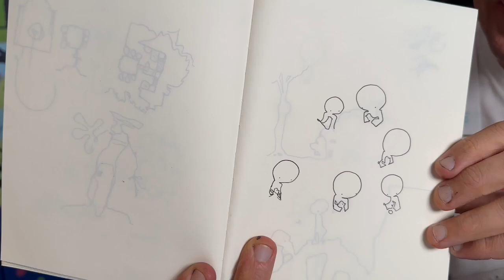Kenton ART + LIFE = STORIES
Join me for another mostly unplanned video journey as I paint something new. As in life, trying to find new ways to make the old ones better!